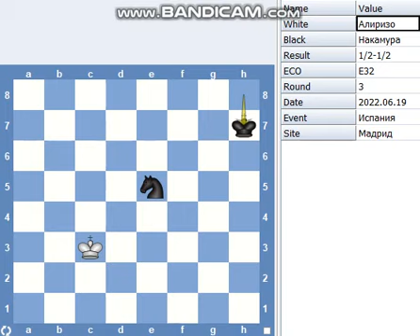Испания.Мадрид. Давогарлар турнири 2022.3-тур.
19-июн. 3-тур Лижен-Раппорт,Каруана-Дуда, Ражабов - Непомяший , Алиризо-Накамура барча партияларда дуранг юз берди. 3тадан партиялар уйналгач: Каруана, Непомняший 2, Накамура,Алиризо,Дуда, Раппорт 1,5  тадан, Лижен ва Ражабовда 1 тадан очко бор.